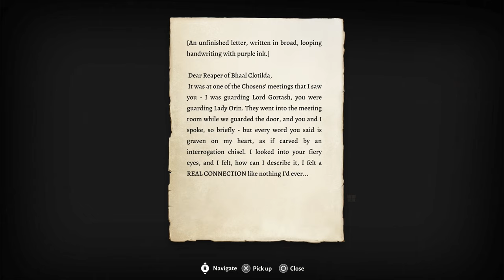THE STEELWATCH DOWNFALL | CLANS | Baldurs Gate 3 #50